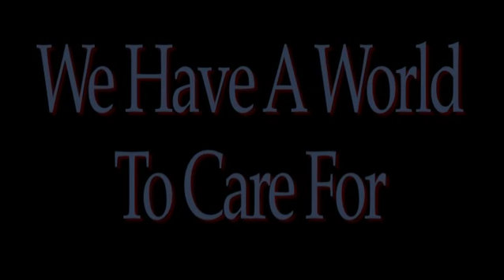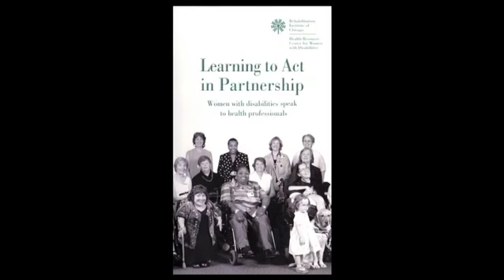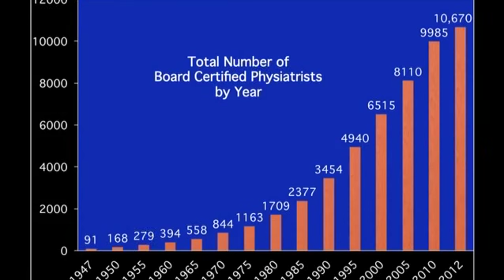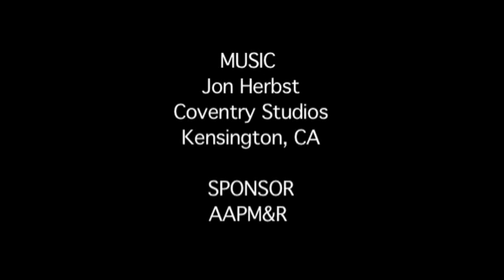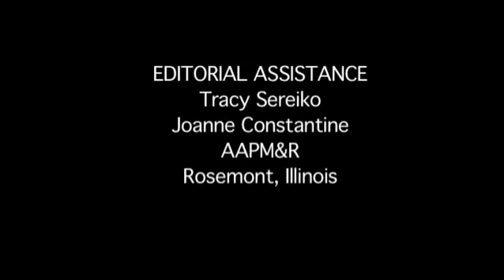75th Anniversary of AAPM&R